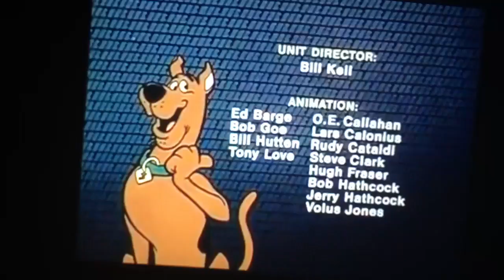A Hanna-Barbera Production/Hanna Barbera "Action All Stars" (1975/1994)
From a 1976 episode of "The Scooby-Doo Show". The H-B action all stars logo plasters the H-B rainbow logo on local syndication.